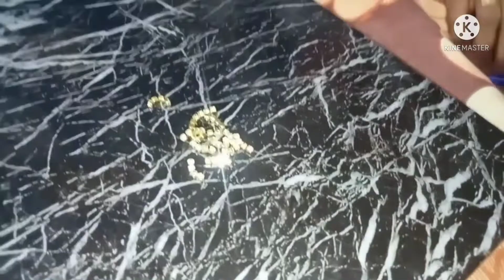How to make bangles at home | bangles silk thread Jewellery வளையல் செய்வது எப்படி?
How to make bangles at home | bangles silk thread Jewellery

Praisy ladies designer
virudhunagar